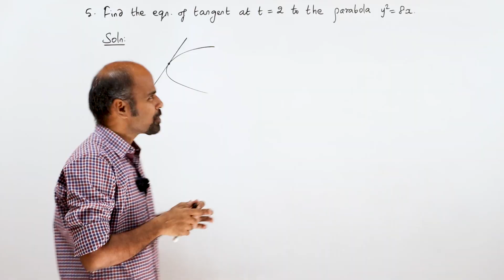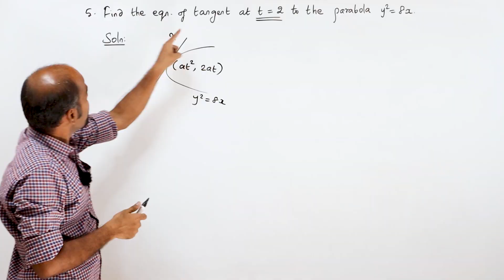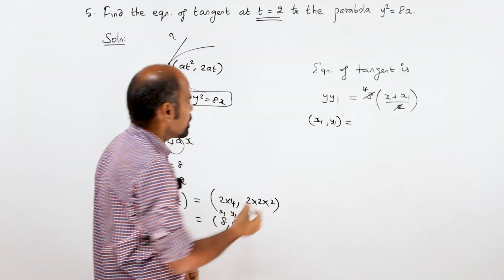+2 | Ex - 5.4 | Sum No. 5 | Analytical Geometry | Class 12 | State Board | ram maths